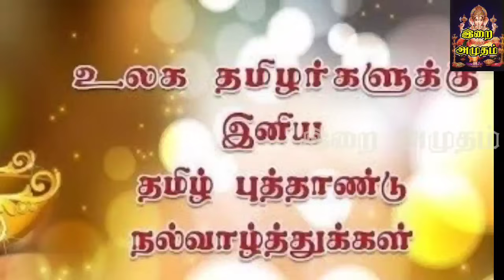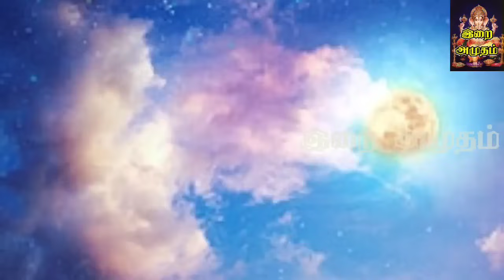14.04.2024 Today Rasi Palan in Tamil 14.04.2024 இன்றைய ராசி பலன்/ Indraya Rasi palan Today Horoscope